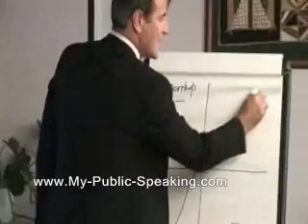Communication Training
Before you negotiate you should communicate first to the subject